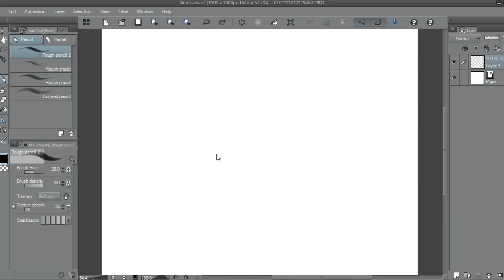How to draw a human face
it's easy